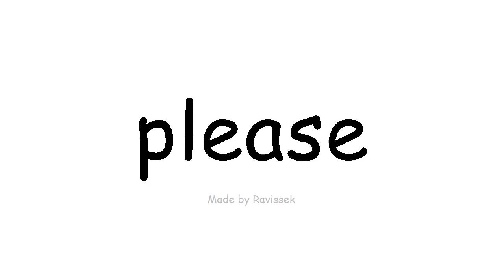Lær engelsk venligst